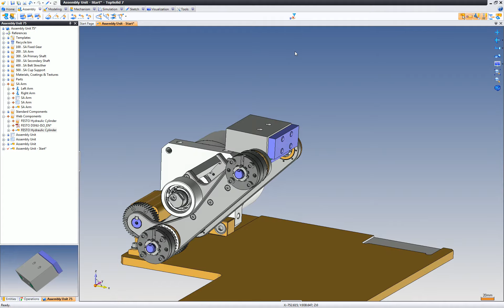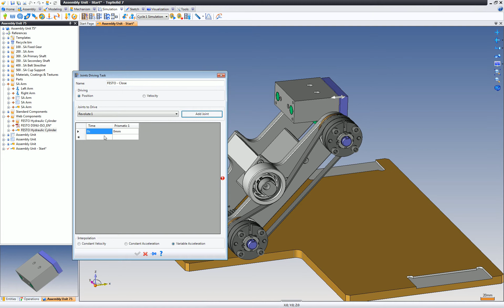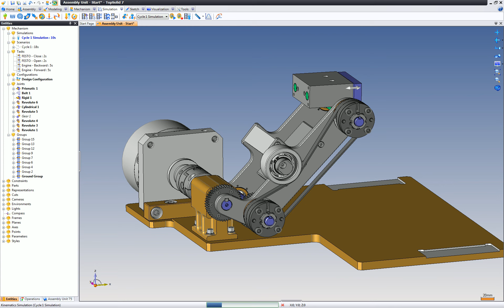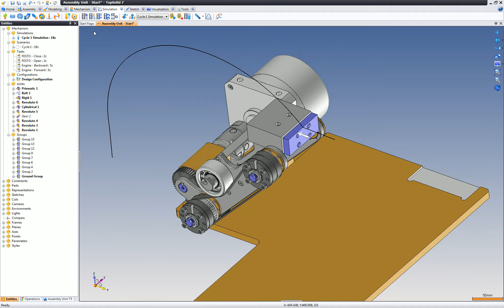TopSolid 7 CAD/CAM - Symulacja Kinematyki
TopSolid 7 - zintegrowany CAD/CAM dla przemysłu mechanicznego. Film pokazuje jak wykonać w programie symulacje kinematyki.